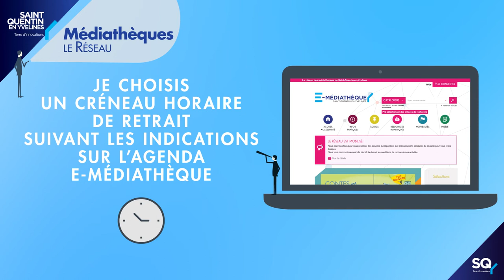Un service drive pour 5 médiathèques du Réseau et le Bibliobus de SQY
Ce 16 juin 2020, cinq médiathèques du Réseau de SQY et le Bibliobus ouvrent leur tout nouveau service de drive. À compter du 7 juillet, les médiathèques ouvriront leurs portes aux horaires d’été.

Plus d'infos : e-m.sqy.fr